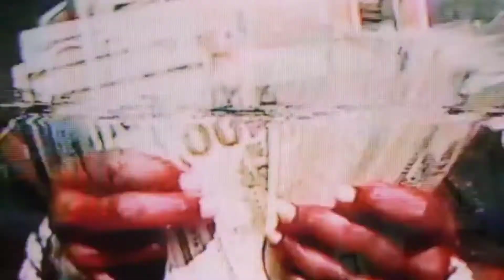DABABY - SUMMA DAT [Official Video]